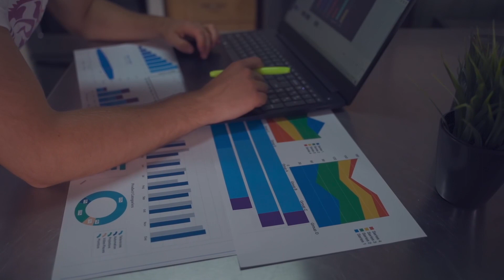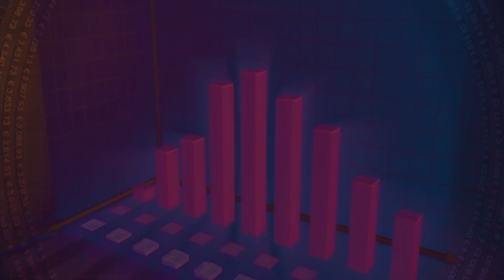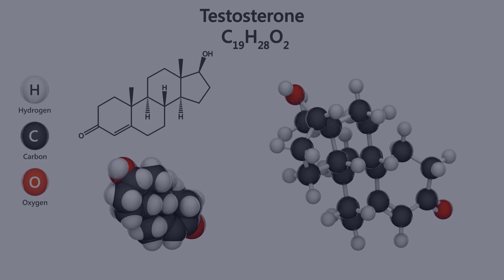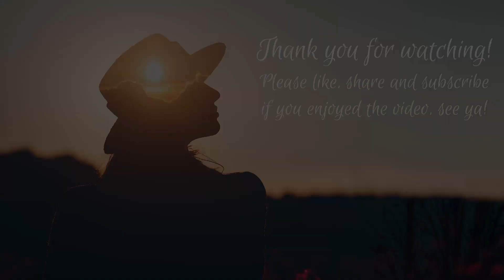The One thing you need for LOW Testosterone | Dr. Andrew Huberman & Dr. Rena Malik